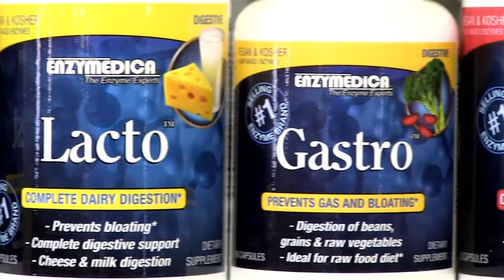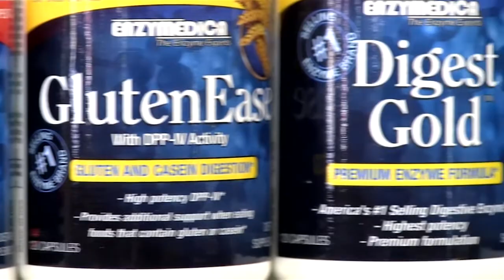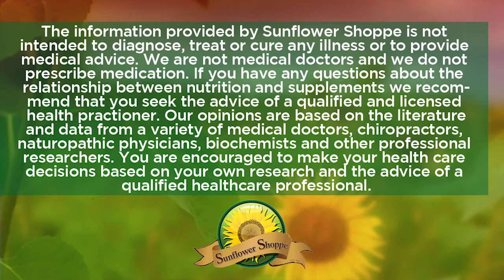Ask the Expert: Digestion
Digestive problems, such as belching, bloating, chronic nausea and gall bladder pain affect millions each year. Bryan Bradford, CN asks the expert Dave Barton, National Educator for Enzymedica, about what you can do to help keep these digestive problems at bay.